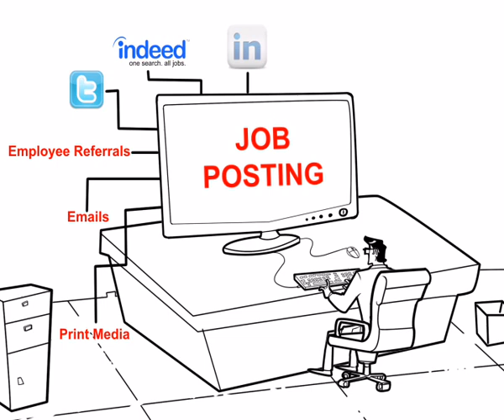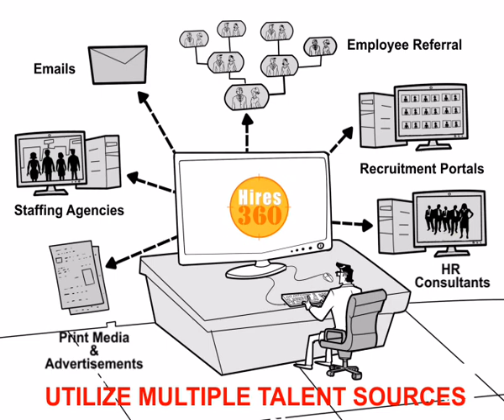Whiteboard Animation with Adobe Animate - Whiteboard Animation for Hires 360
"Art & Animation (Aroha Media) is a quality 2D animation studio located in Pune. We specialize in 2D computer character animation for broadcast/ 2D games/explainer videos/white board animation/infographics and e-learning using Adobe Flash. We have a core team with a collective experience of more than 30 years in the field along with the company directors.

Art & Animation (Aroha Media) has delivered quality animation services to clients from USA, Norway, Australia, the middle-East and of course India. to view you some of our art & animation work.

Along with Production work Art & Animation have come up with various E-Learning Animation Courses.

Course 1: "Learn Adobe Animate from Scratch"
This course is designed for those who are new to animation and wants to learn basics of adobe animate. This is best course for those who wish to enter in to animation industry.

Art n Animation brings you 25 Fun Videos, We are sharing with you loads of tricks and techniques in Adobe Animates used by professional animators.

You will learn Interface, Tools & its properties, Animations using Masking & Add Motion guide technique, Keyframes, Tween Animations, Vector files and animating them and so much more STEP… BY… STEP! All you need is Adobe Animate and you’re ready to go pro in no time!

If you take this course, you get...

- Professional Instructors
- 3+ hours of step-by-step detailed visual instruction
- 20+ detailed lectures
- Expert tricks and techniques
- FREE Background & Vector Files
- Lifetime Access Its going to be fun! See you in the course..

Course 2: "Learn Visual Effects with Adobe Animate"
This course is designed for those who wish to learn 2D VFX(Visual Effects) using tricks and techniques in Adobe Animate.

Art n Animation brings you 25 Fun Videos, We are sharing with you loads of tricks and techniques in 2D Visual Effects used by professional animators. You will learn how to create animated Fire Effects…Water Effects…Learn to animate Lightening, Smoke, Bubbles and so much more STEP… BY… STEP!

- Professional Instructors
- 5+ hours of step-by-step detailed visual instruction.
- 20+ detailed lectures
- FREE Background Files
- Lifetime Access

Its going to be fun! See you in the course..

"Art & Animation" also conduct online Training Course. Our experienced and trained faculties help you learn all what you need to start your career into 2D Animation.

“Become a 2D Character Animator in Adobe Flash/Adobe Animate”
Art & Animation (Aroha Media) has also trained and placed more than 150 students in the animation industry and with all this experience Art & Animation is starting a 100% JOB oriented online course! Learn from Industry Experts & get JOB ready!